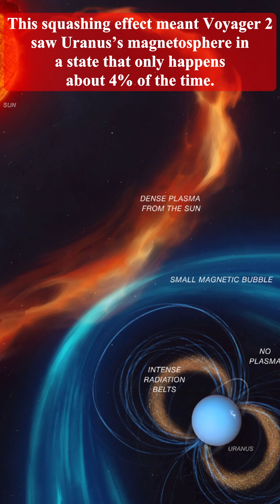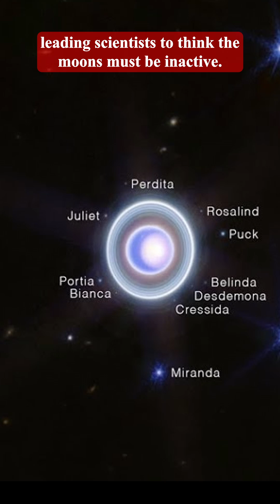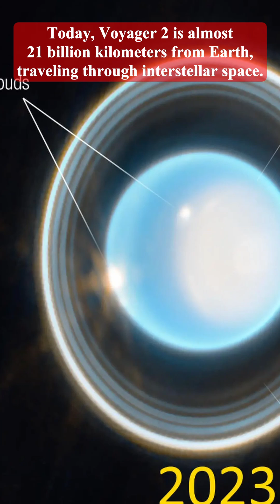Uranus Researchers Just Made a Groundbreaking Discovery!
NASA’s Voyager 2 mission, which flew past Uranus decades ago, helped shape scientists’ knowledge of the planet but also introduced some baffling mysteries. Recently, a new analysis of the mission’s data has shed light on these.
When Voyager 2 approached Uranus in 1986, it offered humanity its first — and so far, only — close-up look at this unique, tilted outer planet. Alongside discovering moons and rings, scientists encountered puzzling findings, particularly around the planet’s magnetic field and energized particles. Uranus’s magnetic field didn’t behave as expected, and its behavior stood out in our solar system...

Source: NASA